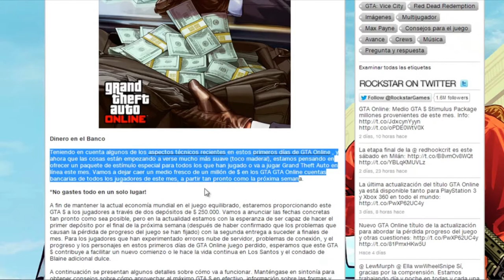GTA Online nos dara 500k (en el juego :(.) ||Lawks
Leer aca

PARA TODOS LOS QUE YA SE IVAN A COMPRAR EL CAMARO EN LA VIDA REAL ES SOLO EN EL JUEGO!!